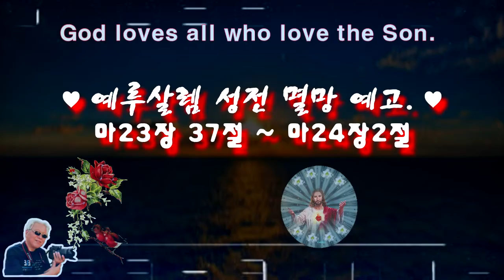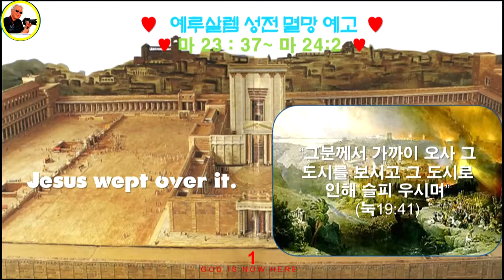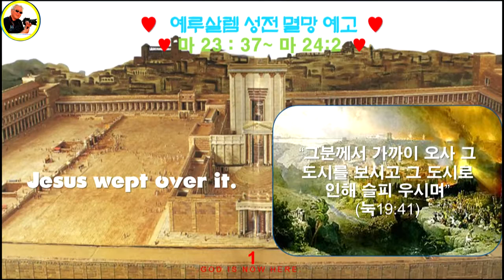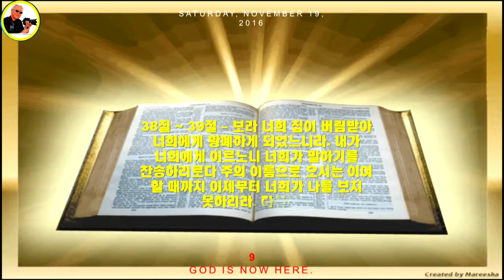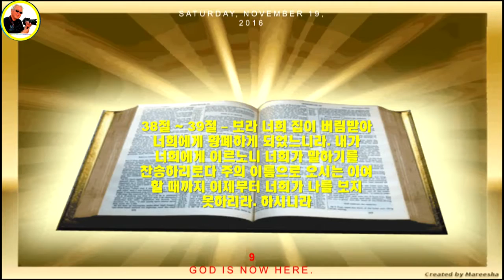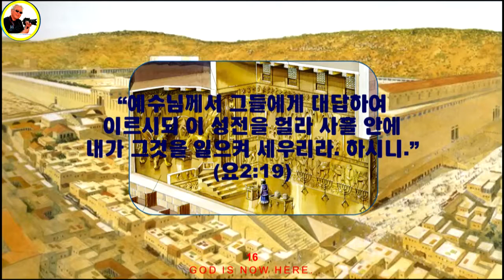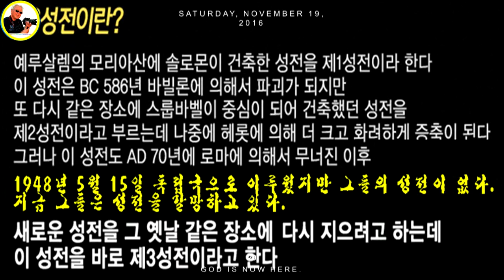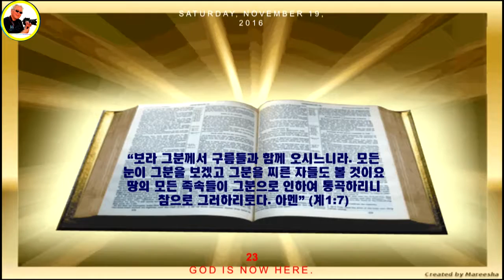마태복음 강의 97♥예루살렘 성전 멸망 예고♥마23장37절 ~마24장2절♥Amen Christian Church♥구경평♥MTM TV